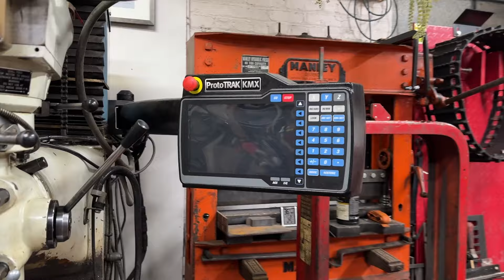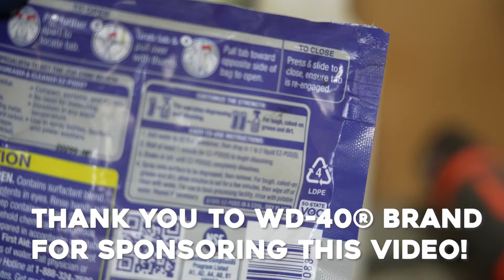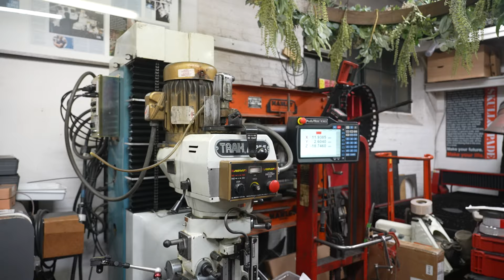The Resurrection of an Old CNC Machine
In this video I restore a 28 year old CNC, and back it back in to service! This Prototrak DPM machine came out of a shop in Springfield MA, and I believe I am only the second owner. Huge thank you to Steve, and Aaron at Prototrak for their support. If you buy yourself a used Trak machine they sell all the parts here:

Steam Cleaner:

M12 Magnetic Work Light

Digital Spindle Tachometer

Haimer 3d Edge Finder

Check out the Lincoln Electric Power Mig 140MP, great for the home shop, Mig, TIG, and Stick in 1 machine!

→ Mig Welding Pliers

→ Welding Hood

Thank you to Pferd abrasives for supporting my shop and my channel. For links to some of the grinding discs I use most see below:

→  Flap disc:

→  Inside corner disc (AMAZING):

→  Wire Wheel:

Be careful, know the limits of your skills and your tools! Don't try this stuff at home!

For PDFs of some of our project check out our profile on Instructables:

Below are some links to tools I use in the shop on a daily basis.

→  Bosch Miter Saw ( My Favorite miter saw)

→  Sawstop Table Saw:

→  Wen Tabletop Metalcutting Bandsaw

→  Articulated Vise:

→  Bosch Portable Bandsaw ( 18V)

→  Porter Cable Restorer:

→  Lincoln 120V Welder ( good for a home shop)

→  The Camera I use:

→  The Tripod I use: